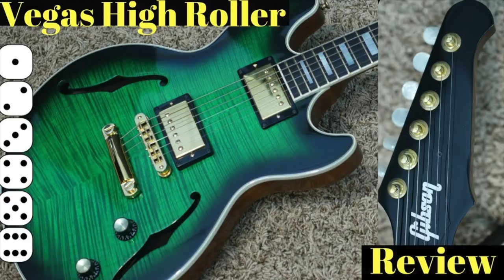Did I Steal This Guitar From You? 2006 Gibson Vegas Standard Tobacco Sunburst | Review + Demo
When you're selling things online in multiple locations (such as eBay and Reverb) you have to stay on top of your listings or else you might accidentally sell your item to two different people and have a tough decision to make.

The story behind this guitar is it was listed on Reverb in the afternoon and this was the finish I was looking for to do a full review on in order to complete having one of each of the Vegas Gibsons on my channel. I made a strong offer hoping the seller would accept or at least counter with a better offer. I was not willing to pay the buy-it-now price and the dealer did not get back to me in a timely manner. In the mean-time, someone else had also made an offer.  Different from what I state in the video, the counter offer for the guitar was sent a little past midnight and I was already in bed that night. The seller countered both of the offerers and the other guy beat me to accepting it.

I was a little bit sad that I let the perfect finish of a hard-to-find guitar get away. While looking for more guitars, I realized this guitar was still listed on eBay. I checked back the next day to see if it was still there - and it was! It had not been relisted on Reverb either.

This got me curious - "What would happen if I purchased this guitar on eBay?" I figured the dealer would cancel the order within a few hours telling me it had already been sold. I just had to find out so I went ahead and paid the asking price for this guitar and eagerly awaited to see if this guitar would actually show up.

About 2 days later of no contact with the seller, I got a shipped notification from eBay and then it was at my house a few days later. Now, my offer was $50 higher than the accepted Reverb offer - but is that really why the dealer decided to sell it to me? It is possible the Reverb buyer never followed through with payment, but it is also possible they were simply waiting for it to be shipped. eBay is less forgiving than Reverb when it comes to canceling orders though, so maybe that had something to do with it.

The Vegas Series of guitars were made in the mid-2000s. They were made in the Standard and High Roller Version. The Standard had 6 finishes - Cherry, Wine Red, Tobacco Sunburst, Vintage Sunburst, Natural and Black,  and the High Roller had 4 finishes - Purple, Green, Orange and Red Bursts.

The Standard is basically a tribute to the Trini Lopez or Dave Grohl model of ES 335. It has split diamond inlays, ebony fretboard, gold frets, diamond f-holes and is just a great playing guitar! The Tobacco sunburst is the most special finish as it is the only one that got a 'tear drop' shaped burst. All of the other Standards and High Roller models had rimburst paint jobs.

The Case...
This guitar comes with its original Gibson USA hardshell case. It shows light signs of usage and wear from storage and light travel. It holds the guitar well and all latches and the handle are still present and functioning.

The Guitar!
Here it is - the most desirable finish on the Vegas Standard. The one they got right. The Tobacco Sunburst is the only one where they did the correct tear drop shaped burst. In fact, it is the ONLY Vegas series guitar out of the Standard and High Roller line up that got this. This has to be my favorite finish option and they are HARD to find.

This guitar has light signs of wear and tear. Most notable is a few light impressions/marks on the headstock from a clip on tuner. There are polishing swirls and light picking scratches, but nothing to take away from the beauty of this guitar.

Conclusion
The Vegas series of guitars are hard to come by - but finding this finish is tricky - especially in clean shape!